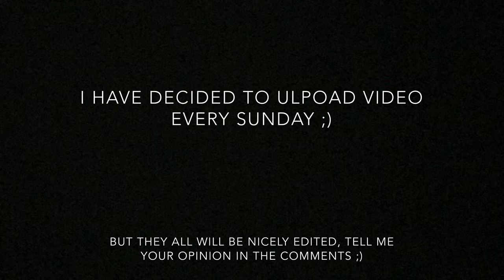PUBG MOBILE | 25 KILLS IN TDM | NEFFEX - NEVER GIVE UP | HIGHLIGHTS MONTAGE EDIT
Match Type: TEAM DEATHMATCH
Location/ Map: WAREHOUSE
Gun Type: AUTOMATIC , SNIPER
Player Type:  -
Kills: 25
Damage: ---
MVP ME: YES
Game: PUBG: MOBILE
Played By: AMAN QURESHI